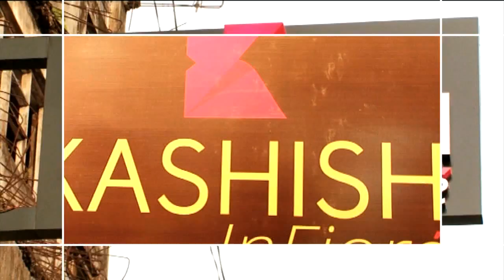KALKI KOECHLIN AT STORE LAUNCH OF KASHISH INFIORE FASHION